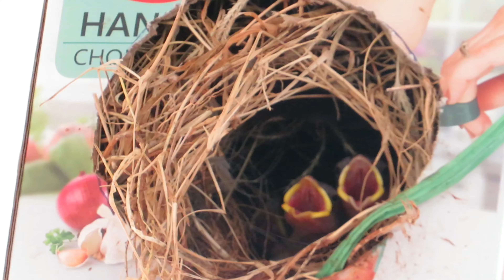Sparrow feeding its babies